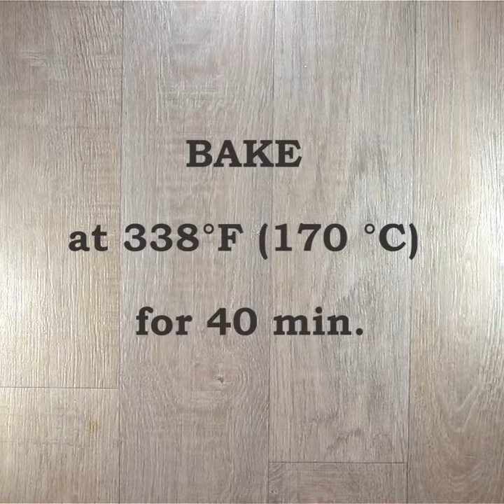Aileh Cake with Cocoa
An incredibly delicious and juicy cake with phyllo pastry sheets - everyone at home is gonna love it!